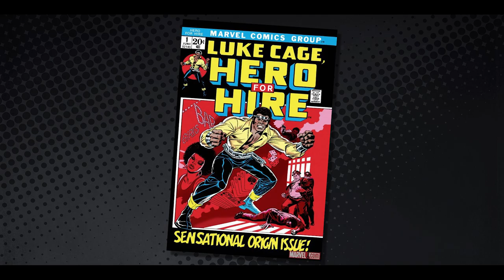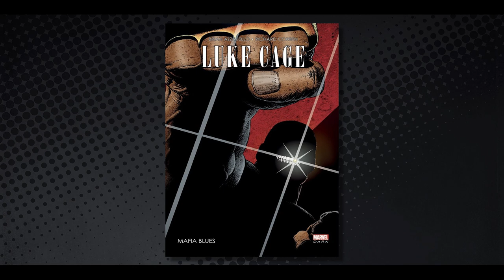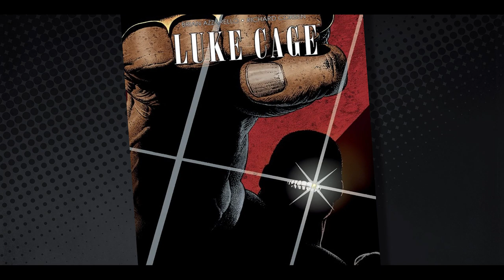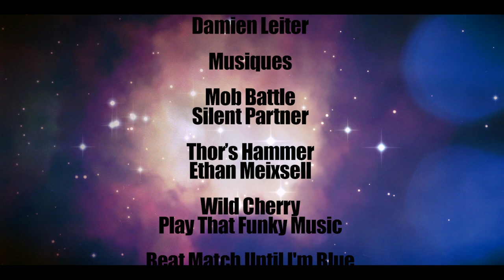Comics Universe #09 Luke Cage - Mafia Blues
Critique du Comics Luke Cage -Mafia Blues